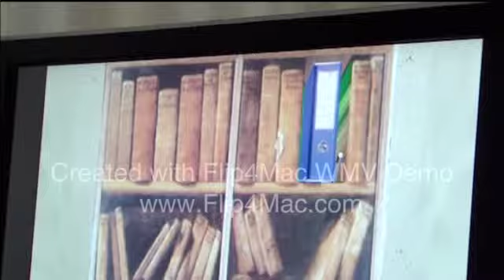PHL investeert 2,2 miljoen euro in nieuwe robottechnieken voor MS-patiënten